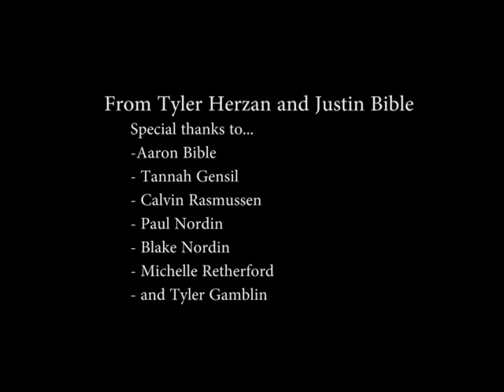Runner Book Trailer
A trailer of the book Runner by Carl Deuker.
From Justin & Tyler